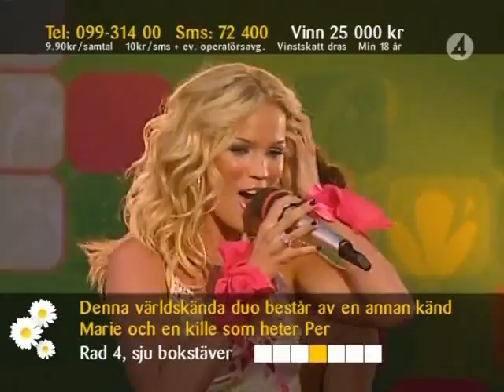Marie Serneholt @ sommarkrysset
Marie Serneholt (A-Teens) performing at Sommarkrysset.